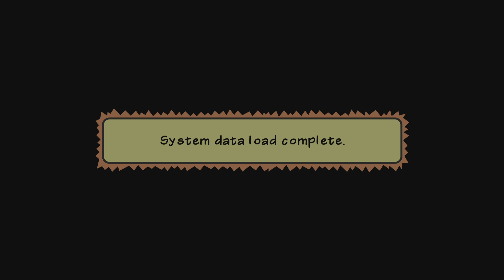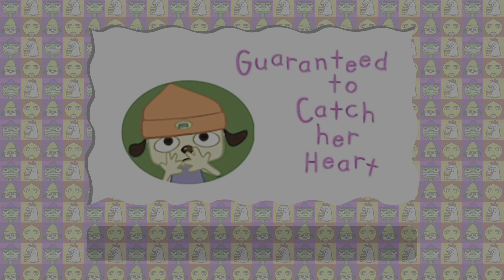PaRappuh The Rappuh Remastered Trophies